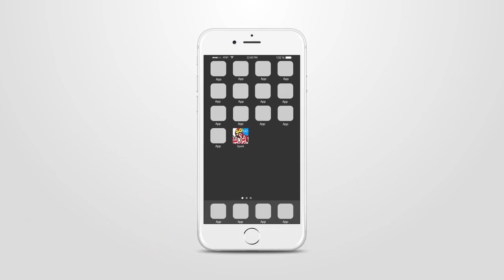إعلان حفل عمو يزيد ببوقاعة 01-03-2019 ولاية سطيف Annonce Amou Yazid Show à Bougaa Wilaya de Setif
إعلان حفل عمو يزيد بمدينة بوقاعة 1 مارس 2019 على 10:00 على الشروق تيفي ولاية سطيف
 Annonce Amou Yazid Show à Bougaa Wilaya de Setif vendredi 01 mars 2019 à 10:00 sur Echourouk TV